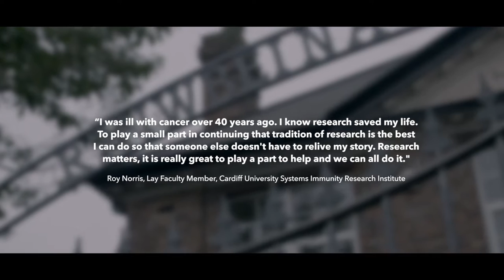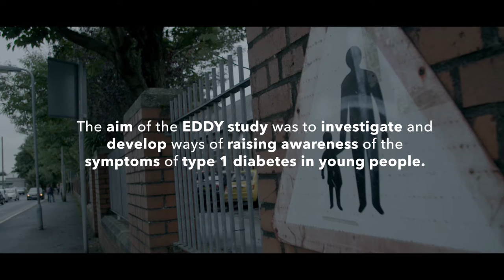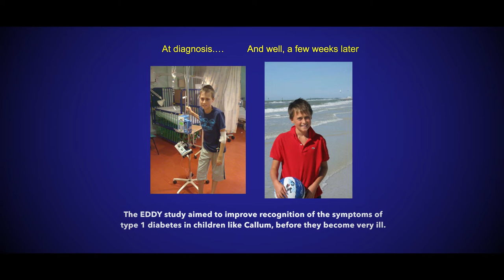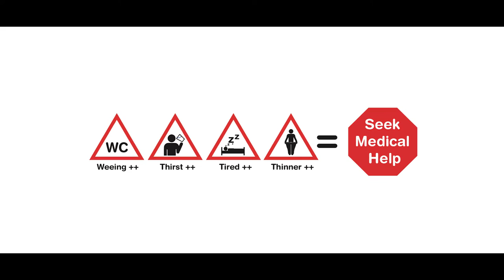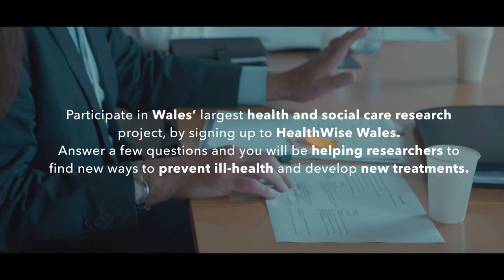Cardiff University School of Medicine - Why get involved in Research?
This film, aimed at members of the public, highlights why research is important.

It provides several options of how you can use your voice to make a difference to health and social care research.